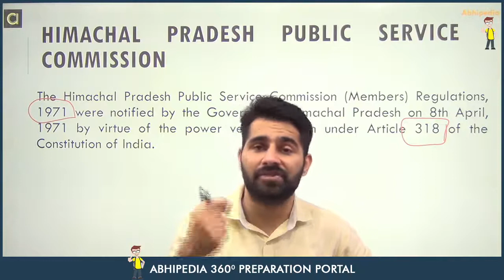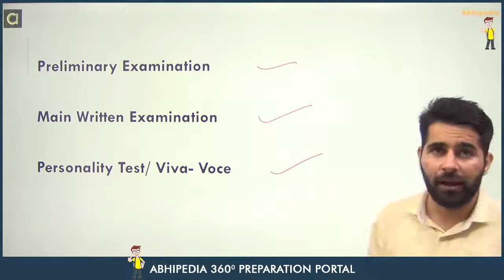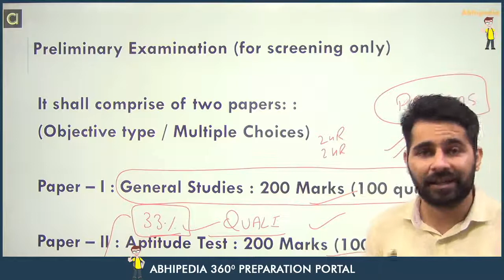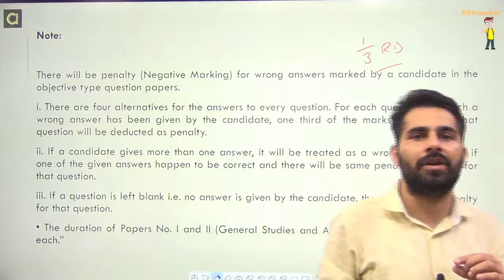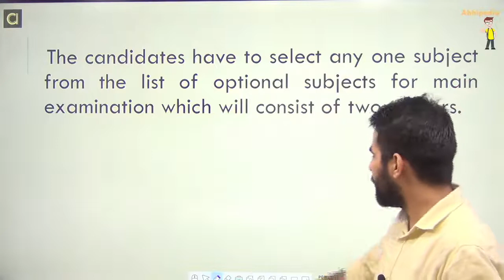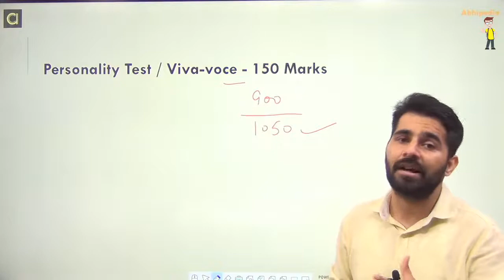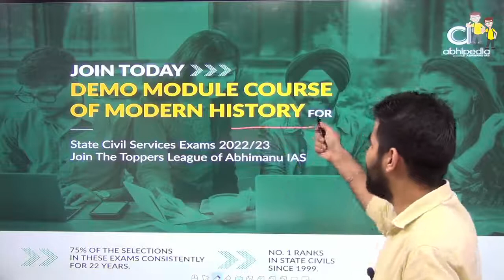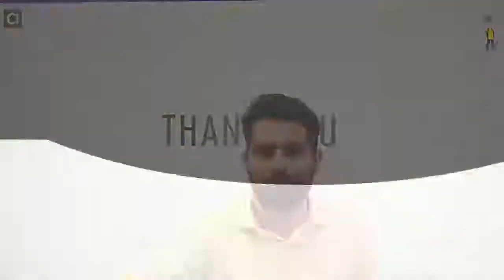STATE CIVIL SERVICES EXAM 2021-22 | CIVIL SERVICES GYAN | HIMACHAL PRADESH ADMINISTRATIVE SERVICES